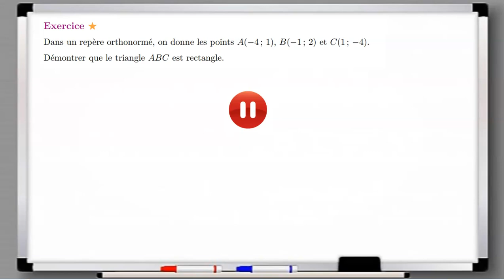Produit scalaire - Démontrer qu'un triangle est rectangle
Première Spé Maths – Produit scalaire - Critère d'orthogonalité